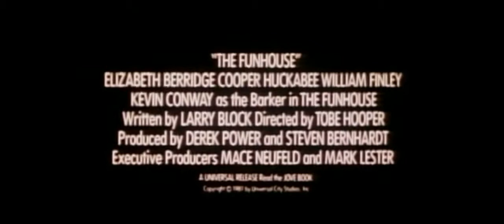The Funhouse - Bande Annonce (1981)